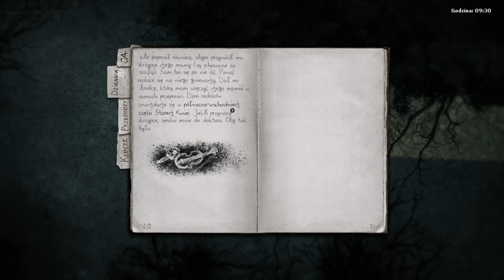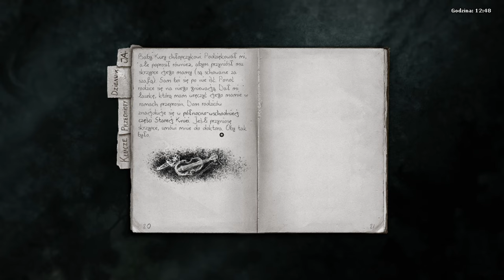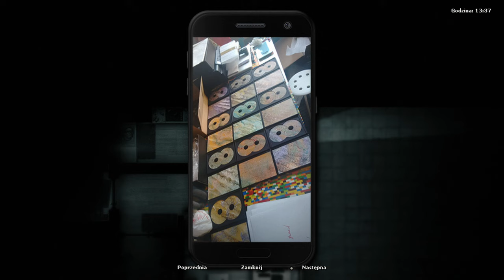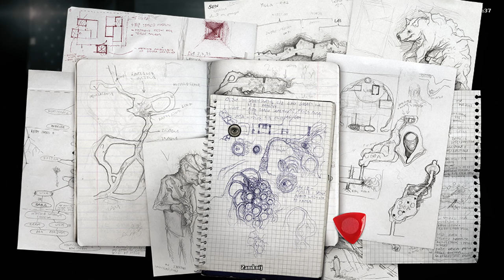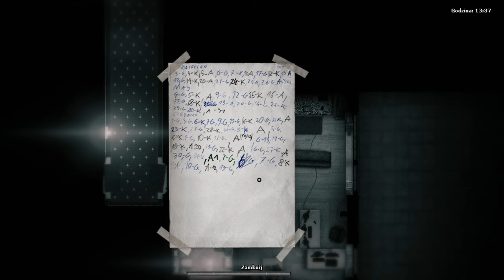[#15][PL] Darkwood - Dom Skrzypka, kolejna dawka i dziwny hotel?